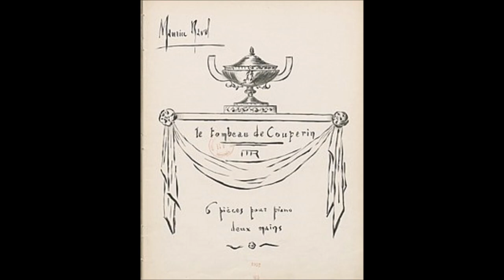Maurice Ravel - Le tombeau de Couperin - n°5. (Date 1914 - 1917) Pour Guitare Classique et Orchestre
Maurice Ravel - Suite "Le tombeau de Couperin" - 5. Menuet (Date 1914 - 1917) For Classical Guitar and Orchestra.
5. Menuet
"A la mémoire de Jean Dreyfus" (dans la maison duquel Ravel s'était réfugié après avoir été démobilisé).
Le tombeau de Couperin è una suite per pianoforte del compositore francese Maurice Ravel. Venne composta fra il 1914 e il 1917 durante la prima guerra mondiale: ogni movimento è dedicato ad un amico del compositore caduto in guerra.
Ravel, trentanovenne allo scoppio della prima guerra mondiale, venne arruolato in artiglieria come autista di camion e ambulanze. A causa della sua debolezza fisica rimase al fronte per poco tempo e poi rimandato a casa per un principio di dissenteria. Riuscì in tal modo a scampare dai pericoli della guerra, ma non fu così per diversi suoi amici, caduti combattendo per la patria.
I tombeaux, anche detti "apothéoses", erano, nella tradizione musicale del settecento, delle raccolte strumentali composte per onorare musicisti o anche celebri personaggi[1]. Le tombeau de Couperin, iniziata prima dello scoppio della guerra, e inizialmente pensata come un tributo a François Couperin, recherà alla fine una doppia dedica, quella al grande maestro del clavicembalo barocco e quella agli amici scomparsi[2].
La suite non è strutturata secondo il classico canone barocco, a cui si ispira, ma lo imita, riportando sia movimenti di danza (Furlana, Rigaudon, Minuetto) che brani tipicamente strumentali (Preludio, Fuga, Toccata).

    I. Prélude

    "Alla memoria di Jacques Charlot" (che trascrisse Ma Mère l'Oye per pianoforte solo)

        - Mi minore, 12/16, Vif

    II. Fugue

    "Alla memoria di Jean Cruppi" (alla cui madre Ravel aveva dedicato l'opera L'heure espagnole)

        - Mi minore, 4/4, Allegro moderato

    III. Forlane

    "Alla memoria del tenente Gabriel Deluc" (pittore basco proveniente da Saint-Jean-de-Luz)

        - Mi minore, 6/8, Allegretto

    IV. Rigaudon

    "Alla memoria di Pierre e Pascal Gaudin" (fratelli uccisi dalla stessa granata)

        - Do maggiore, 2/4, Assez vif

    V. Menuet

    "Alla memoria di Jean Dreyfus" (nella cui casa Ravel si era rifugiato dopo essere stato smobilitato)

        - Sol maggiore, 3/4, Allegro moderato

    VI. Toccata

    "Alla memoria di Joseph de Marliave" (musicologo, marito di Marguerite Long)[3]

        - Mi maggiore, 2/4, Vif

Prima esecuzione:

La première della suite fu eseguita presso la Salle Gaveau, a Parigi, l'11 aprile 1919, per opera di Marguerite Long, vedova di uno dei dedicatari. Ravel era intenzionato a far eseguire la prima al termine della stesura della composizione, ma un bombardamento sulla città impedì l'avvenimento[4]. Aspettando di poter avere la prima esecuzione, Ravel orchestrò Prélude, Forlane, Menuet e Rigaudon (in questo preciso ordine, 1918)[2]. La prima esecuzione della versione orchestrale avvenne il 28 febbraio 1920, alla Salle Érard, con l'orchestra dei Concerts Pasdeloup sotto la direzione di Rhené-Baton[2].

Circa otto mesi dopo quest'ultima esecuzione, i Balletti svedesi di Rolf de Maré misero in scena un balletto sulle tre danze della suite, con le coreografie di Jean Börlin[2].
Organico
Se per la versione originaria è previsto il solo pianoforte, per la versione orchestrale sono previsti due flauti, due oboi, corno inglese, due clarinetti, due fagotti, due corni, tromba, arpa e archi[4].

Wikipedia